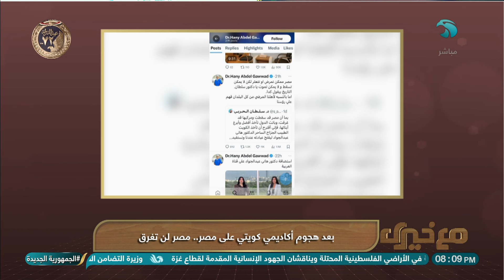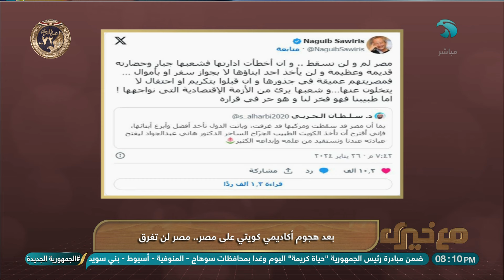بعد هجوم أكاديمي كويتي على مصر.. رد قوي من خيري رمضان: مصر لن تغرق !